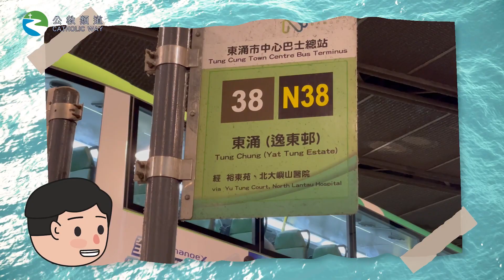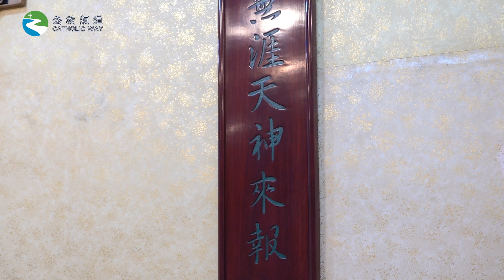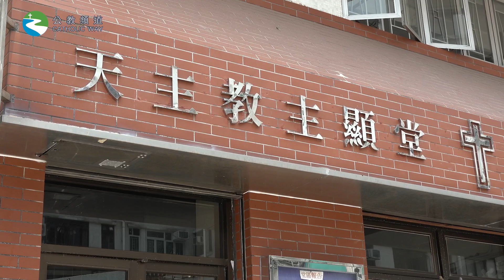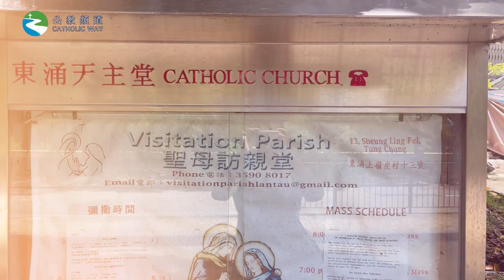朝聖山旮旯 《第八集📍小堂小故事：小聖堂大意義》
東涌是近年發展最快的新市鎮，牧民需求不斷增長，一間隱藏於林蔭間的小聖堂如何發揮它的大力量讓堂區茁壯成長呢，請留意東涌聖母訪親堂-小聖堂大意義。

【主持】
不出樣的小編

【鳴謝】東涌聖母訪親堂、聖言會、獻主會、喜樂舍、慈幼協進會、東涌天主教學校、萬榮生神父、榮笑傑神父、伍永鴻執事、巫周美蘭女士、麥潔冰女士、歐陽旭鳴先生、文漢光先生、Winnie Chiu、胡頌恆神父、天主教監獄福傳組

【影像及資料來源】
伍永鴻執事、巫周美蘭女士、麥潔冰女士、歐陽旭鳴先生、萬榮生神父、東涌聖母訪親堂、胡頌恆神父、東涌天主教學校、 天主教監獄福傳組、喜樂舍

【製作】
統籌及編採：陶國雄
平面設計：李詠恩、譚匡成
攝影：譚匡成、楊天豪
後期製作：李詠恩、譚匡成
製作助理：楊天豪
審閱：曾穎嫺
監製：歐家譽

【配樂】

Hooksounds:
HappyUkuleleWinter
EternalGratitude
Envato:
Film score
Folk Food Stories Background
Old Film Tape
SF Music Love Story

《朝聖山旮旯》
全香港共有52個堂區，你可曾踏遍當中大大小小的聖堂？
適逢堂區更新年，讓我們帶大家走訪數家「山旮旯」小聖堂，👀窺探這些小堂從昔日至今，如何在小社區發揮福傳牧靈的作用；而作為堂區一份子，大家又如何更新傳教使命💒？
每月逢第3個星期五，一起📍《朝聖山旮旯》！